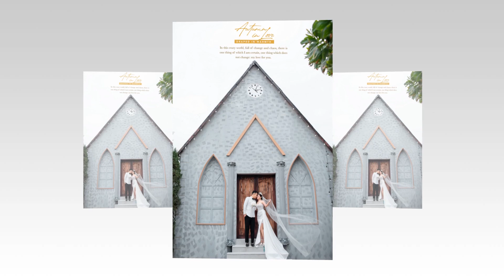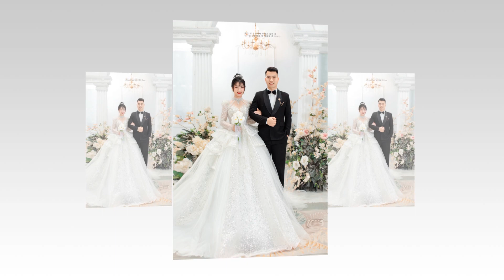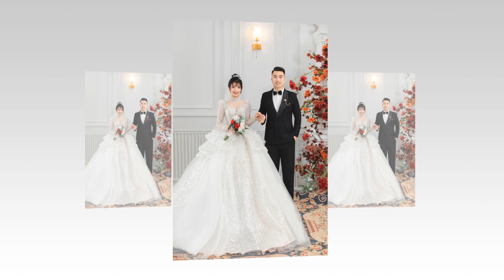Tuyen thuy full HD1080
tuyen thuy (xuan giap)